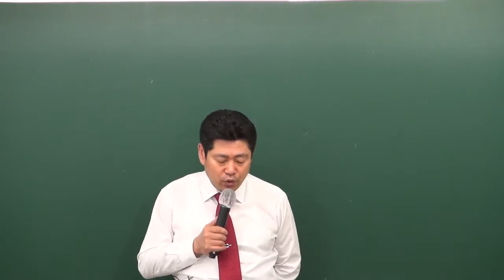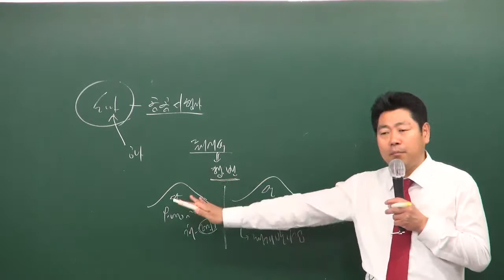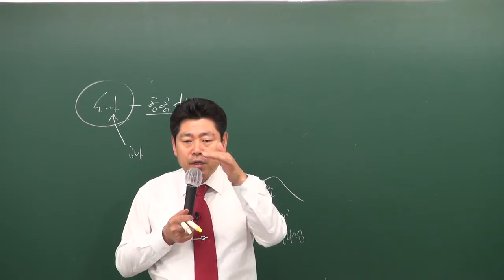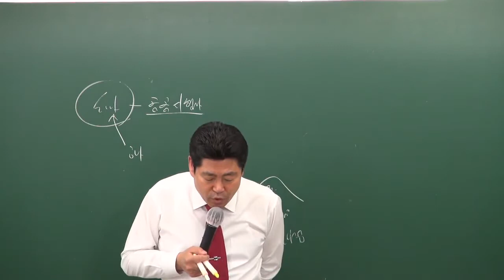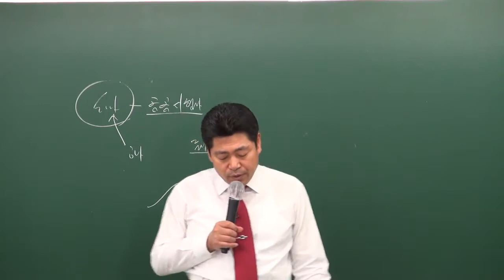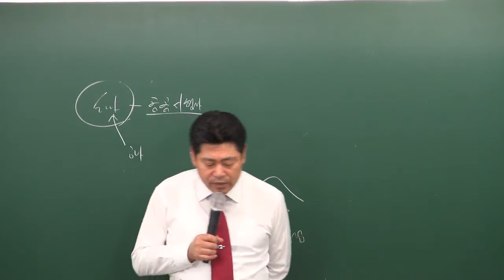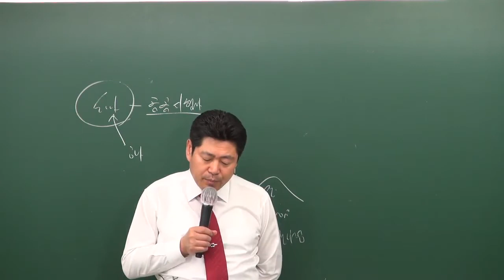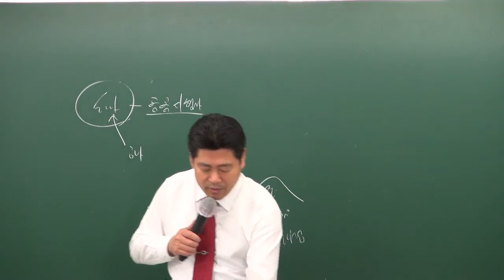공인중개사부동산공법 이동휘교수님(준공검사) - 원주공인중개사학원